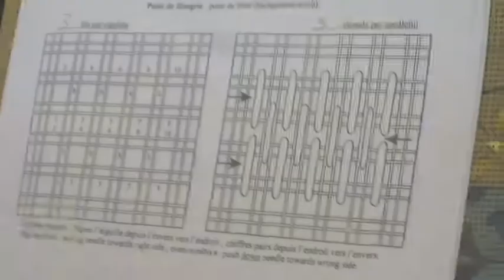Comment faire le point gobelin en tapisserie au point Partie 1 de 2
Dans ce tutoriel nous vous montrons la technique de la tapisserie en utulisant le point gobelin et le point de hongrie.